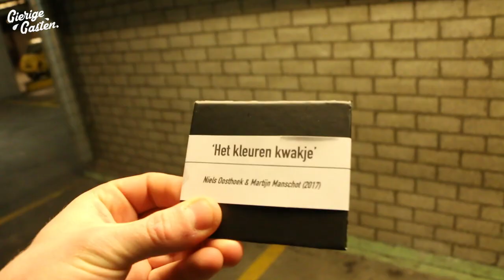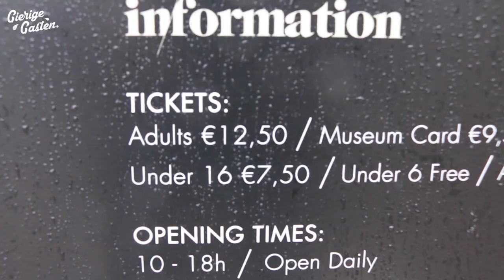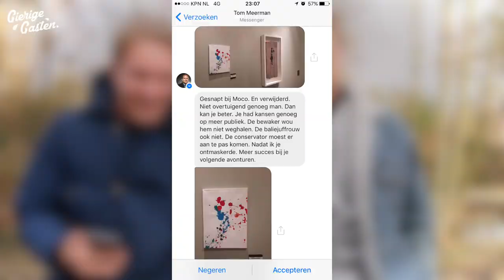Eigen kunstwerk in museum!! | Gierige Gasten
Martijn en Niels hadden de droom om met een eigen kunstwerk te hangen tussen het werk van kunstenaarsgrootheden Banksy en Warhol. Dit bleek door middel van een gierige streekje eigenlijk makkelijker dan gedacht...